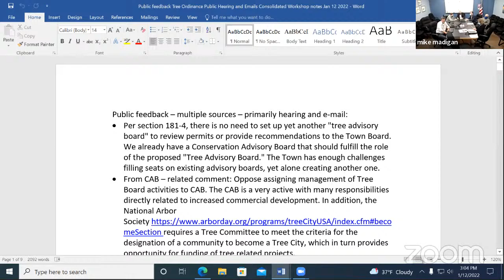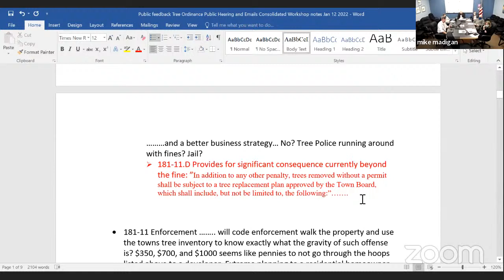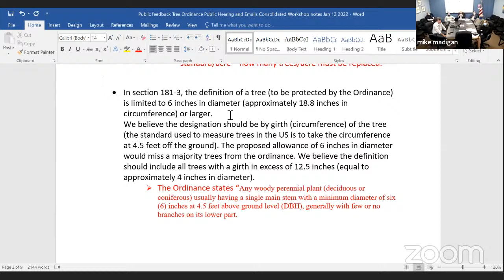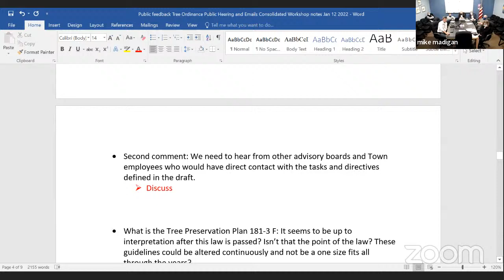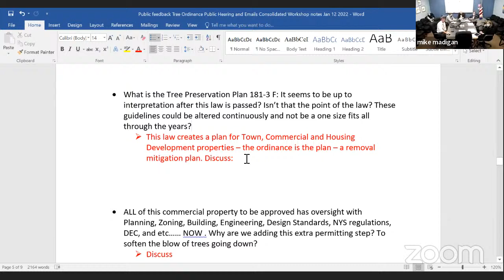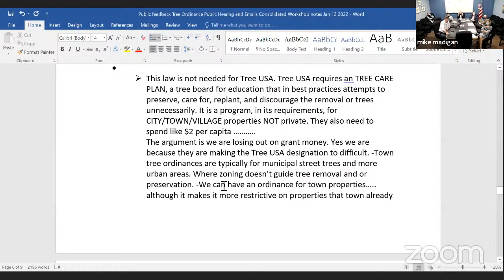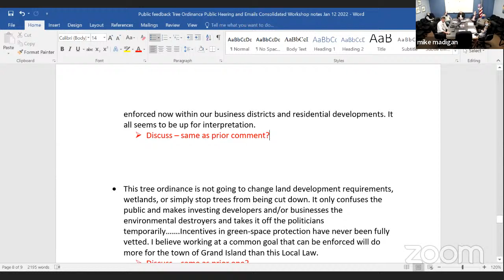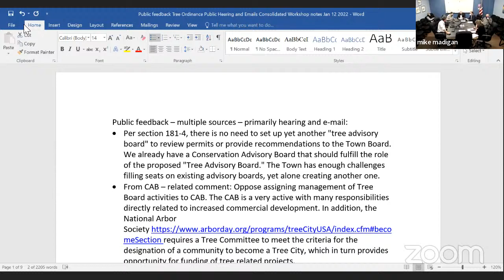Tree Ordinance Public Hearing/Public Feedback Review